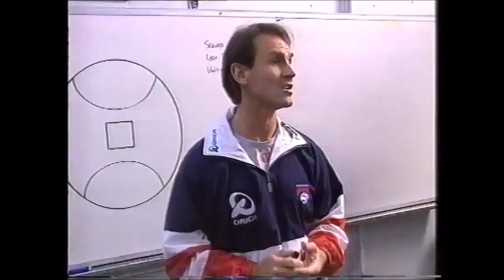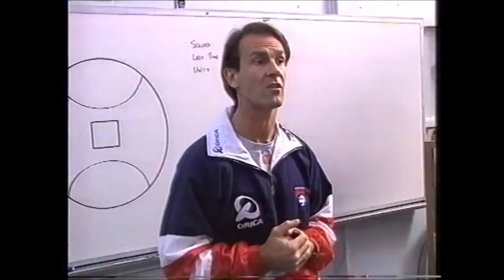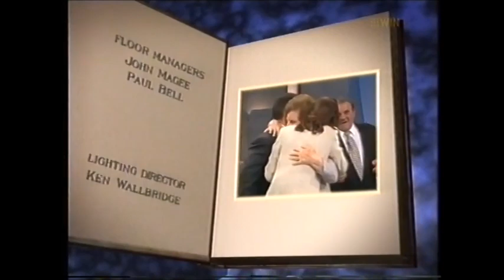This Is Your Life - Tony Liberatore (Aired: 24.09.1998)